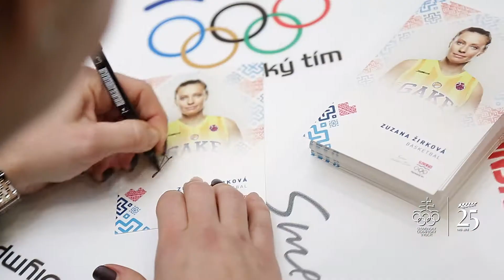Roadshow SOT Košice